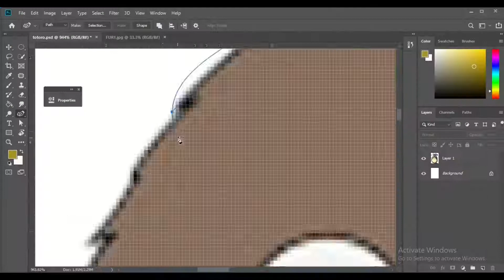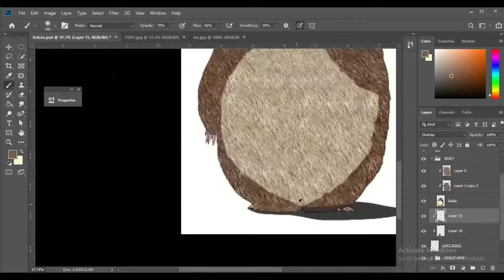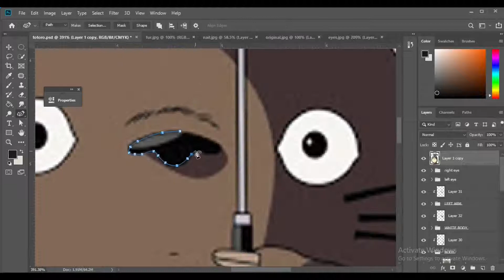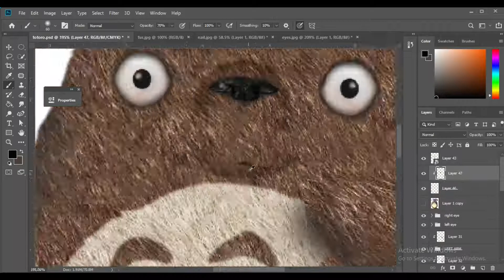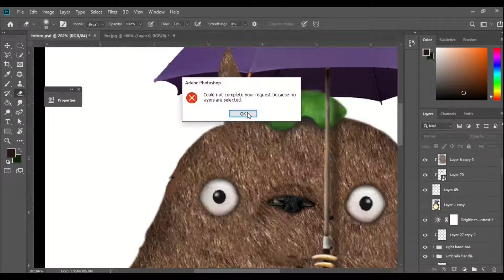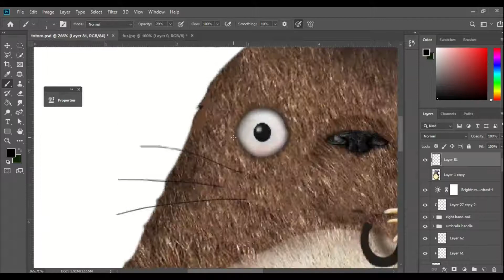Totoro recreated using Photoshop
hey.

i tried to recreate Totoro using photobashing process in Photoshop CC.